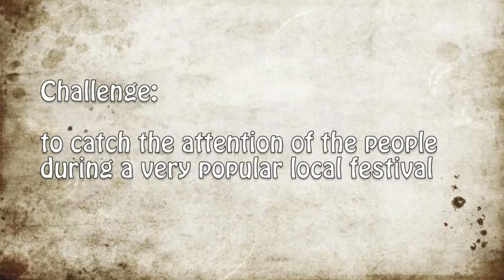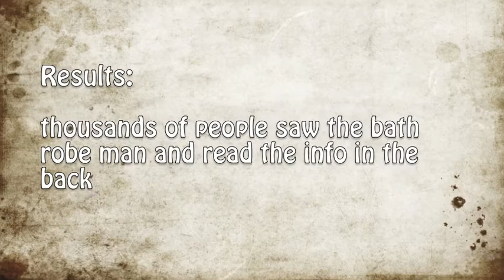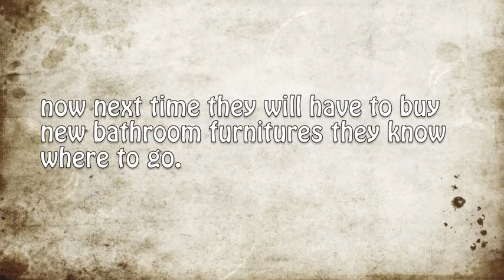CF - Guerrilla The Bath Robe Man .mov